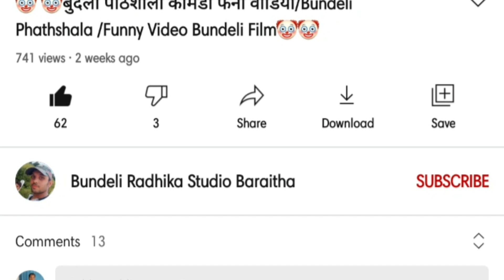मोरे मनकी चलो जीवन भर रेहो हो खिलौना || बुन्देली राई लोकगीत || राजू पटेल धनीराम सेन रेखा पटेल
राजू पटेल धनीराम सेन की राई
बुन्देली गीत
बुंदेलीलोकगीत
बुंदेली भजन
Radhika studio baraitha
Raju patel ki rai
Raju patel ke lokgeet
Raju patet ke bhajan

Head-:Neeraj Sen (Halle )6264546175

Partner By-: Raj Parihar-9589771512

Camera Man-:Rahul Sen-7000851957